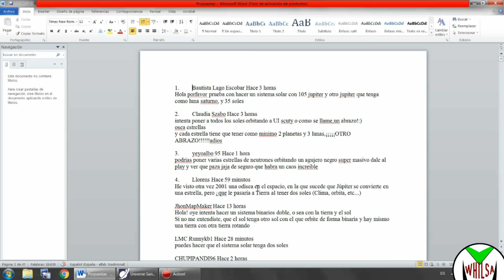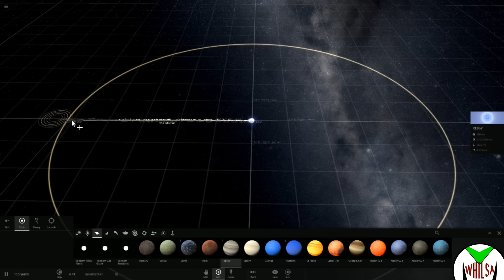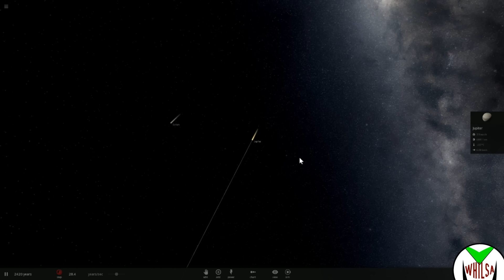SISTEMA DE 105 JÚPITER y 35 SOLES!!!!!!!!!!!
En mi blog tenéis mis libros gratis, una novela distópica de ficción contemporánea no fantástica y otro libro de terror apocalíptico zombi, pero no zombi exactamente